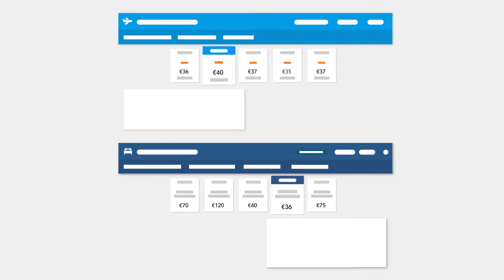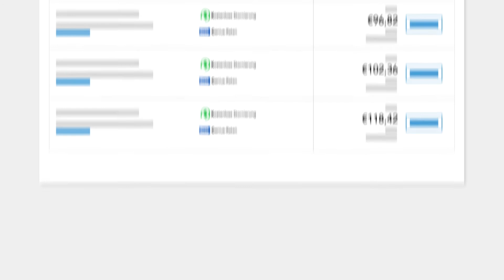Booking.com for Business (Deutschland)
Erleben Sie das allumfassende Buchungstool für Geschäftsreisen von Booking.com. Planen Sie komplette Reisen einschließlich Flügen und Hotels mit einem einzigen Tool.